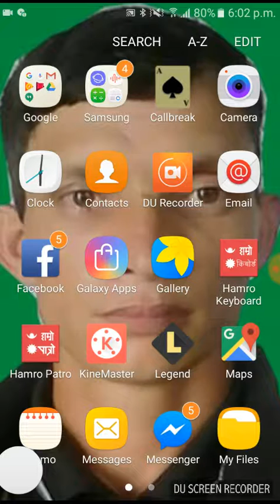नखेलाै जुवा र तास धनकाे नास जिवकाे बनवास gambling and money money, the living creature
gambling and money money, the living creature नखेलाै जुवा र तास धनकाे नास जिवकाे बनवास तास खेल्न हुदैन जिन्दगि बरवाद हाेला है